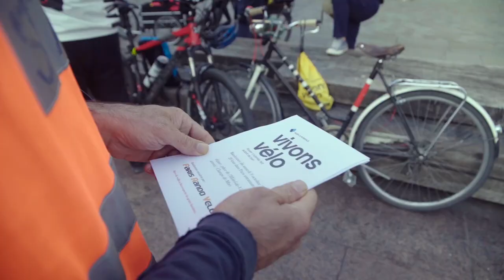Tour de France 2022 : Journée Vivons Vélo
A l'occasion de la journée Vivons Vélo, les coureurs ont roulé au profit de l'Institut Pasteur où chaque kilomètre a été transformé en don par AG2R LA MONDIALE.

Our riders rode for the Institut Pasteur today during the Vivons Vélo, converting each kilometer ridden into a donation.